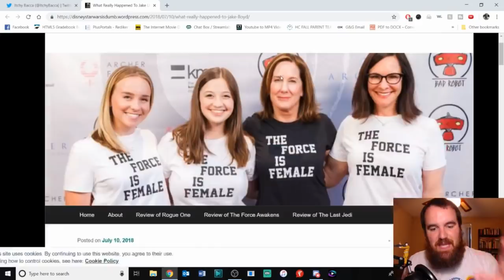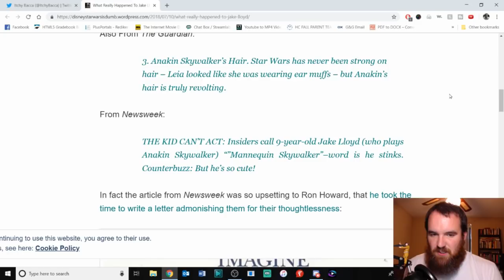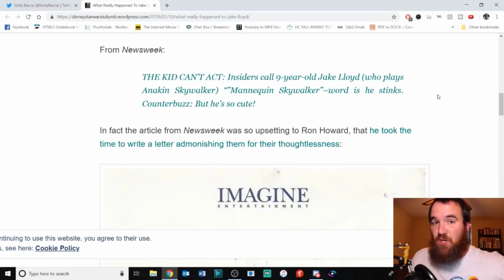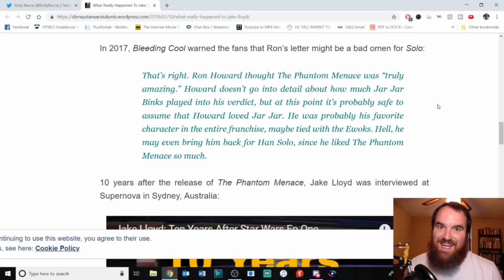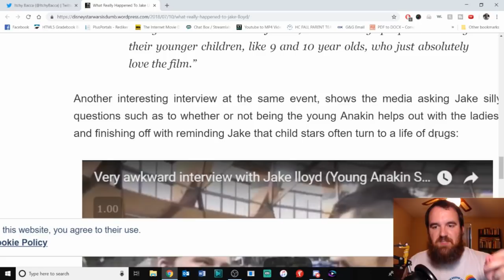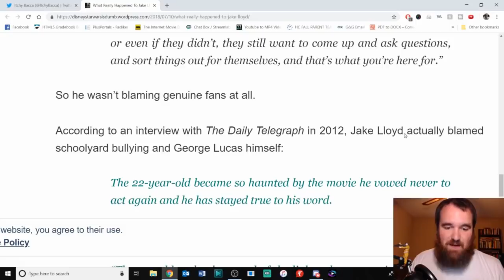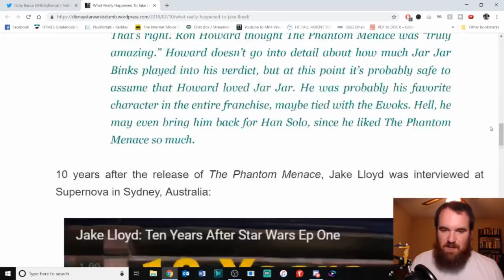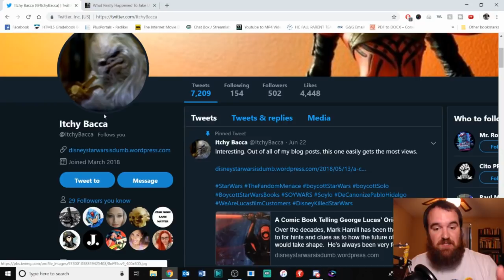Jake Lloyd, Star Wars Fans, and the Media's Responsibility